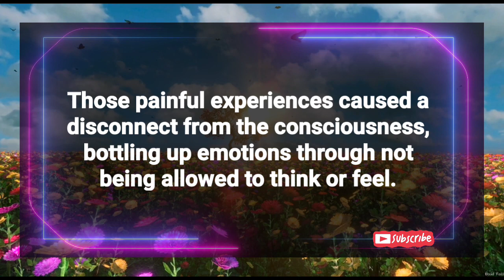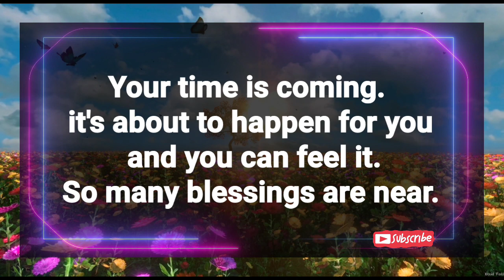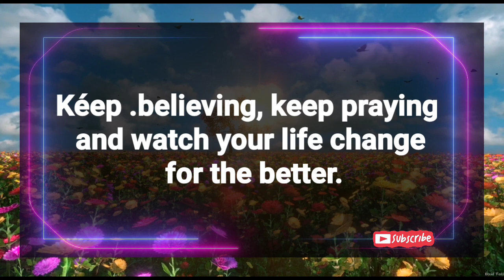God's urgent message for you today 😘The patterns is over bringing hope and optimism